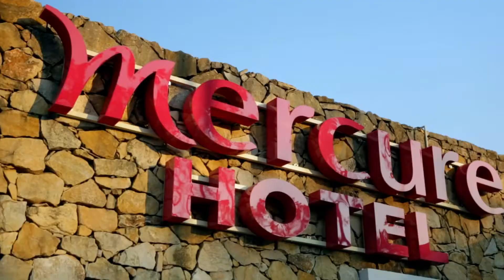Hotel Mercure Brignoles - Golf de Barbaroux - Golftime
Op deze fantastische golfbaan kunt u in zeer redelijk geprijsde hotelkamers verblijven. Ze bevinden zich in twee dependances op 100 meter van het clubhuis waar u de receptie, een bar en twee uitstekende restaurants vindt. De helft van de kamers is in 2008 geheel gerenoveerd, de standaard kamers zijn opnieuw gestoffeerd en bieden een uitstekende budget optie. Ideaal voor wie wil golfen, tennissen of relaxen bij het zwembad en genieten van deze heerlijke wijnstreek.